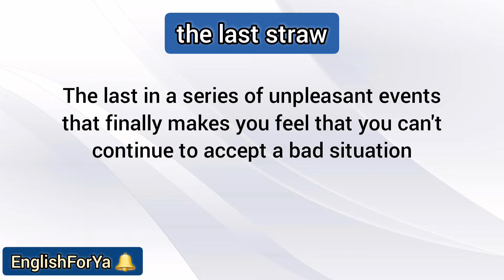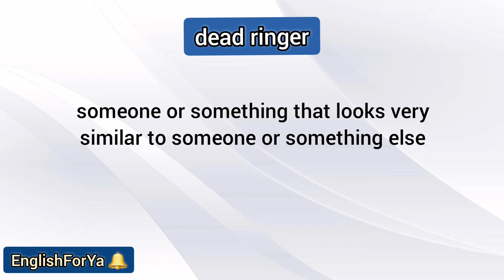English idioms / speak of the devil / the last straw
Idiom is a group of words in a fixed order that has a particular meaning that is different from the meanings of each word on its own.
I prepared another list of the most common english idioms for you in this video :
00:00 - speak of the devil
00:26 - the last straw
00:58 - your guess is as good as mine
01:20 - dead ringer

We expended these most common English idioms with their meanings and examples in our educational English video. I hope you enjoy it.

how to learn English better ?
learn English like a native
easy English
English verbs
improve your English language
English language
English lessons
English channel
English tutorial
English educational
how to improve my vocabulary?
how to improve my English language?
vocabulary lessons
learn English language like a native
learn English better